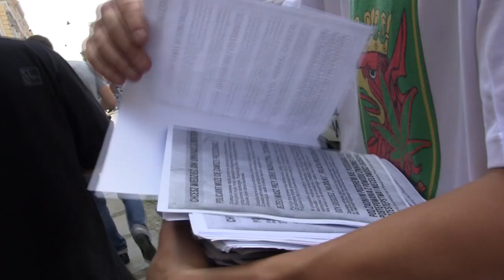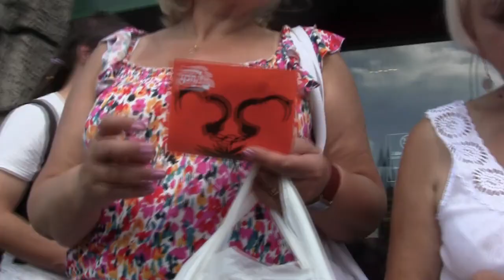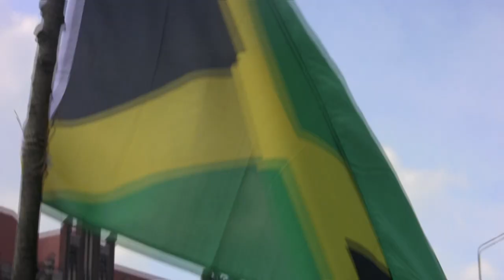Marsz Wyzwolenia Konopi 2011 w Szczecinie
Kolorowe stroje, zielone koszulki, czapki i fryzury rodem z Jamajki. Do tego muzyka reggae i teksty piosenek wychwalające palenie marihuany. Tak w skrócie wyglądał Marsz Wyzwolenia Konopi 2011. Przyszło na niego około tysiąca osób.